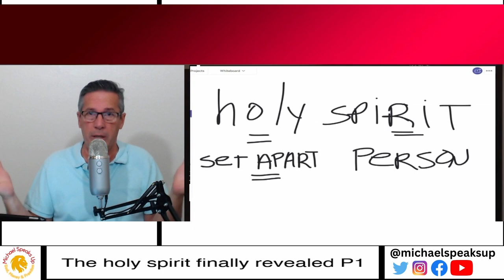What is the Holy Spirit? part 1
In this video I fully revealed the mystery of the word spirit and holy spirit, Christianity is a false religion and the time has come to set the record straight.